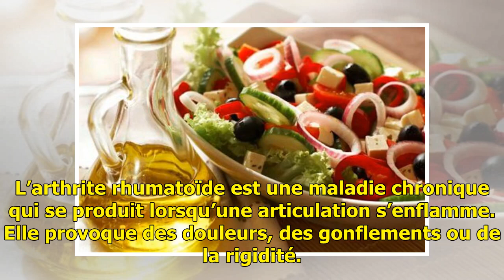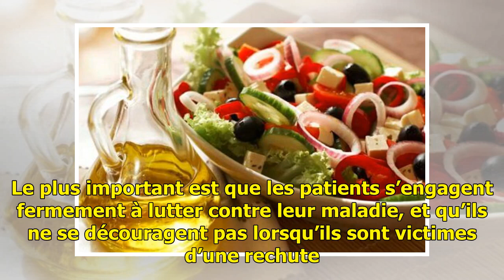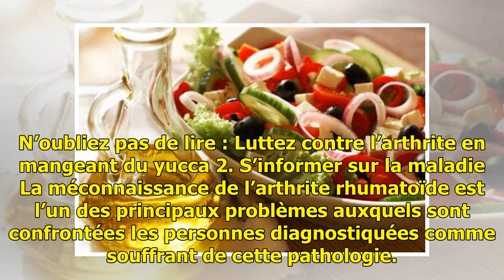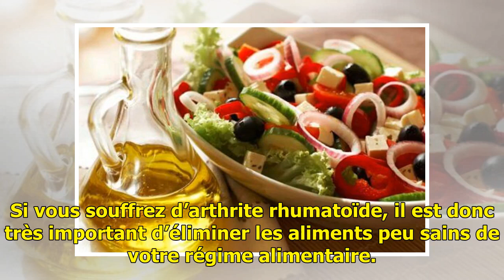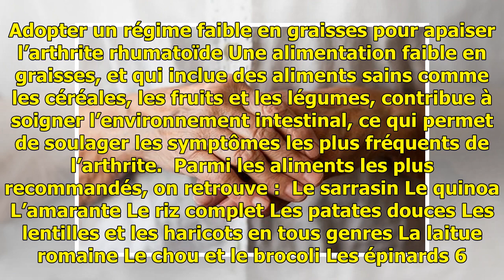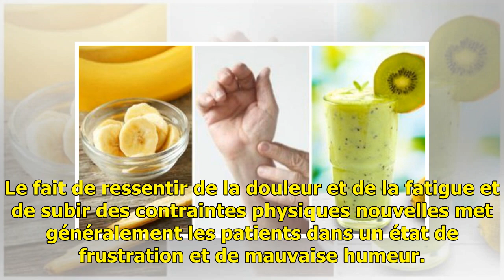Les 7 étapes pour surmonter une arthrite rhumatoïde — Améliore ta Santé